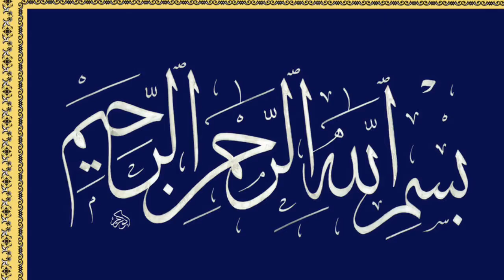◽️ آیت_الله_جوادی_آملی اطمینان به خداوند